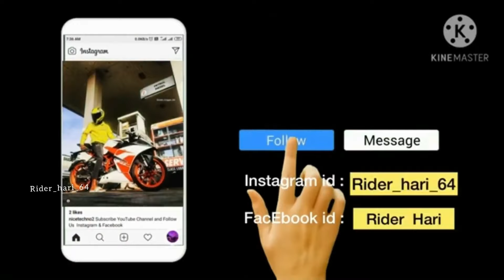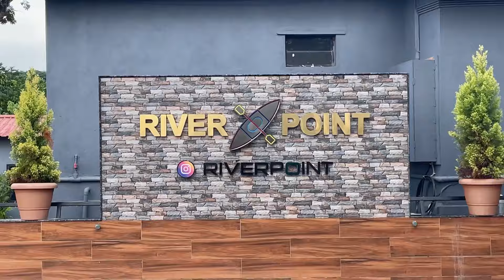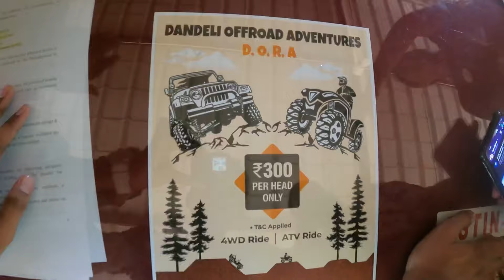🥲LAST DAY OF OUR TRIP 🥺|| BYE BYE FRIENDS 🙂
Thanks for your support my YouTube fam😍

JagratHaaa ❤️